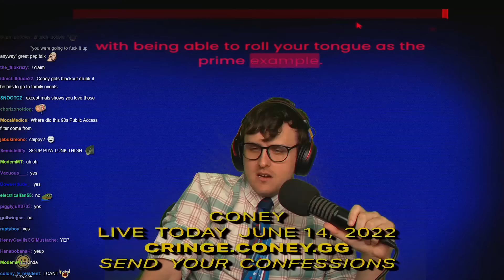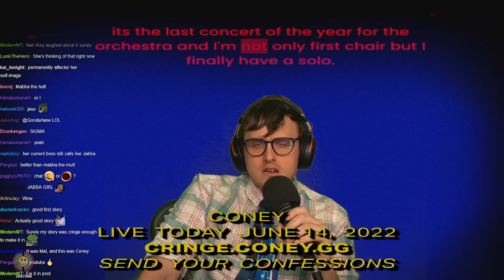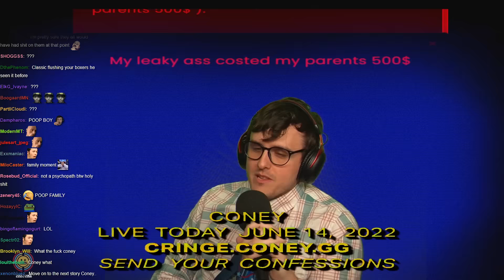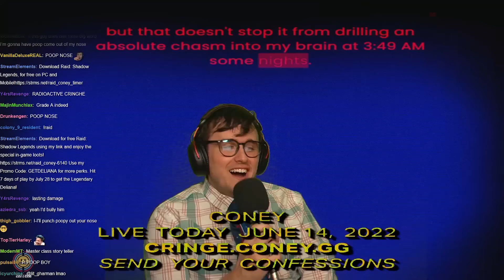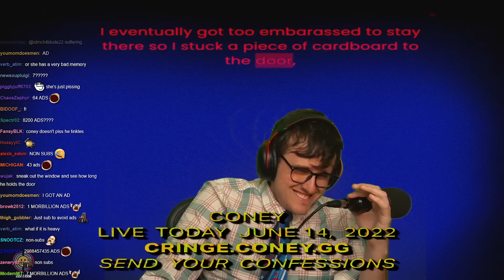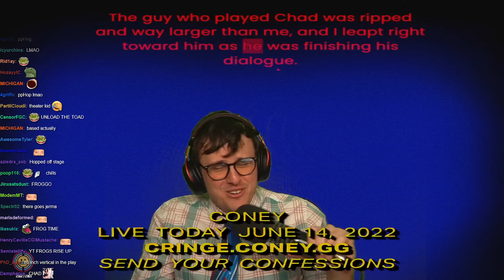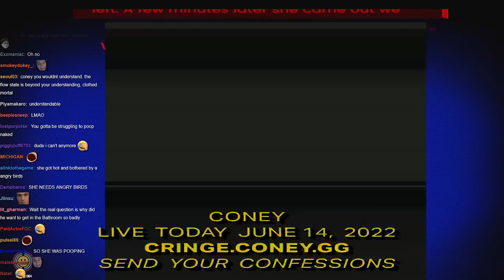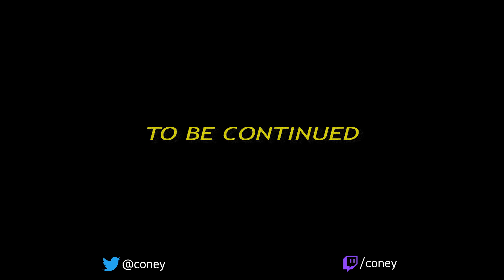He Could've SAVED His Date...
(all anonymous and screened)

Coney hears the stories of a jock bullying a guy looking his crush, a guy too shy to tell a girl she has a spider in her hair, a bartender who accidentally picks on amputees, and more in this edition of Cringe Confessional.